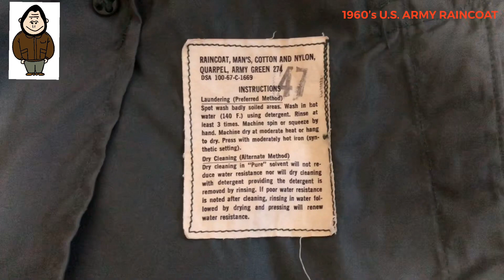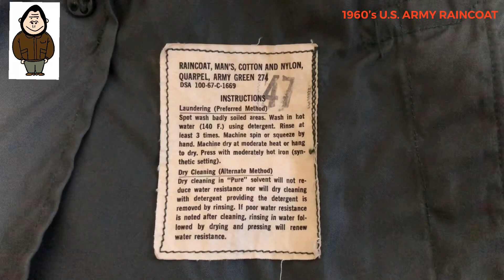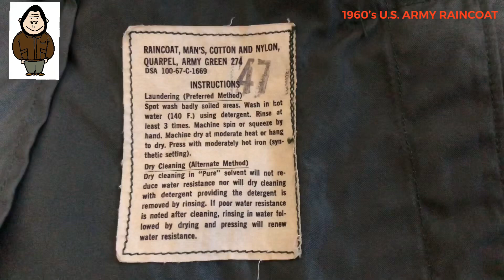【古着】多少の雨はへっちゃら！1960’s U.S.ARMYレインコート！【まじゴリ】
◎イラスト提供 ponさん
LINEスタンプ
[ゆるき者たち2]

◎前の動画
【古着紹介】ムシムシ気候も怖くない！？ジャングルファティーグトラウザーズ！

◎ジャングルファティーグジャケットの動画
【古着紹介】夏にも着られるミリタリー！？ジャングルファティーグジャケット！

おざっす！まじゴリです！
今回は、梅雨時期の急な雨にも対応している
1960年代、アメリカ陸軍(U.S.ARMY)のビンテージ古着であるレインコートを紹介してます！
レインコートといっても合羽のような感じではなく、雨じゃなくてもファッションとしてばっちりキマるミリタリー古着になってます！

◎関連動画
ゆーみん&きうてぃさん
【TAUPE 179？】少し変わった1960年代アメリカ軍ヴィンテージ レインコートをご紹介！
【オンでもオフでも！】1980s US NAVY ビンテージ オールウェザーコードのご紹介！
【40年間実戦採用！？】古着の大定番！M-65 アメリカ軍 フィールドジャケットのご紹介！各モデルの年代判別、解説も！

古着 ビンテージ ファッション ジャングルファティーグ Jungle Fatigue